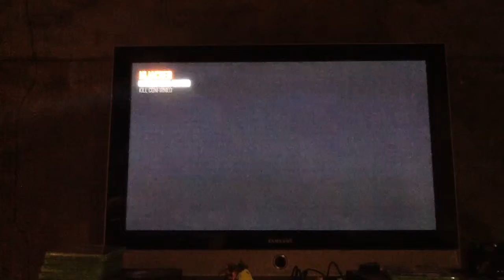One shot double kill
Hope you guys enjoy this clip from Call of Duty Black Ops 2